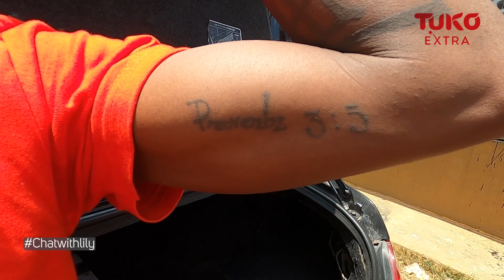People compared my son to Bahati's and called him less attractive | Tuko Extra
In this first episode, our producer Lily Aiysha hooked up with Mr Seed and he gets to share his journey from being broke with no rent to starting up a label. Mr Seed also opens up on why he had to patch things up with Bahati.
Many gospel artistes have jumped to the secular side but as for Mr. Seed he says he’s here to stay despite the scandals.

People compared my son to Bahati's and called him less attractive | Tuko